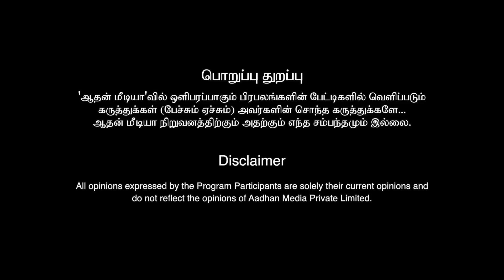ரஜினி மோடிக்காக இதை செய்யணும் - ரவீந்திரன் துரைசாமி | கொடி பறக்குது | Aadhan Tamil